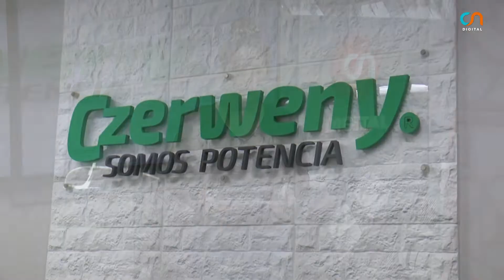Copa "Motores Czerweny" del Torneo de Basquet de la ACBOS